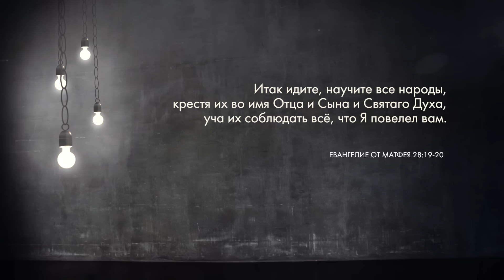Деконструкция. Станислав Дробышевский о фильме «Последнее копьё» (2005)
Станислав Дробышевский и Кристина Егорова обсуждают фильм «Последнее копьё» (2005). В 1956 году миссионеры Джим Эллиот и Нэйт Сэйнт отправились в джунгли Эквадора и были убиты людьми племени ваодани. Это событие навсегда изменило судьбу не только семейств убитых, но и самого племени. Над племенем как будто нависло проклятие.

Последнее копьё | End of the Spear (2005)
Страна: США
Режиссёр: Джим Хэнон
Сценаристы: Билл Юинг, Барт Гэвигэн, Джим Хэнон
Продюсеры: Билл Юинг, Барт Гэвигэн, Март Грин
Оператор: Роберт Дрискелл
Композитор: Рон Оуэн
Актеры: Луи Леонардо, Чед Аллен, Джек Гусман, Кристина Соуза, Чейз Эллисон, Чемо, Мепакито, Нинабет Бедойа, Сара Кэтрин Баккер, Кара Стоунер, Бет Бэйли